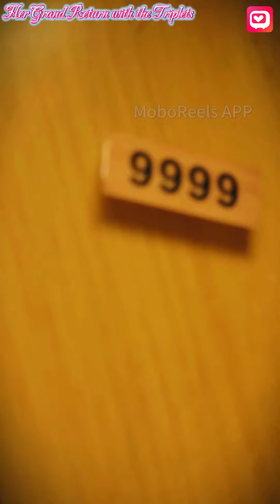Her Grand Return with the Triplets Episode1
Her Grand Return with the Triplets | After she left with the babies, the crying CEO searched for her persistently. Jayme entered the wrong room and indulged in a night, unexpectedly getting pregnant with triplets. Six years later, she returned to seek revenge with her three children, unaware that the father of her children had been frantically searching for her for years...